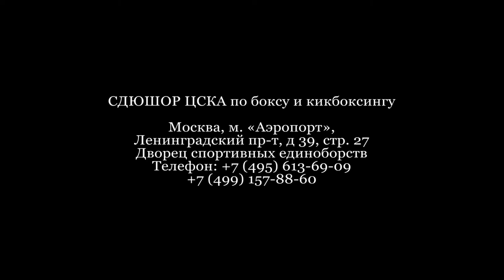Успех армейских спортсменов на первенстве мира по кикбоксингу /An Olympic education (kickboxing)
В период с 06 по 14 сентября в итальянском городе Римини завершилось первенство мира по кикбоксингу среди молодежи и кадетов по версии WAKO (Всемирной ассоциации кикбоксерских организаций) . 2000 юных спортсменов более чем из 50 стран мира всех возрастных категорий приняли участие в соревнованиях. Российская сборная завоевала 1-е командное место.Большой вклад в победу внесли воспитанники армейской школы кикбоксинга...подробнее об этом событии на сайте МО РФ